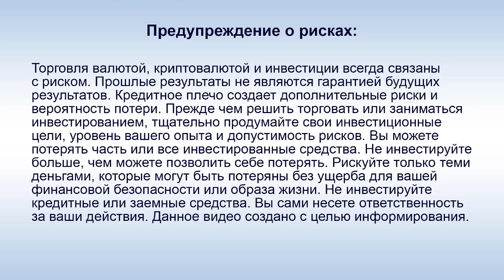Life is Good - Алексей Сотников: "У меня тряслись колени, но я сделал это!"